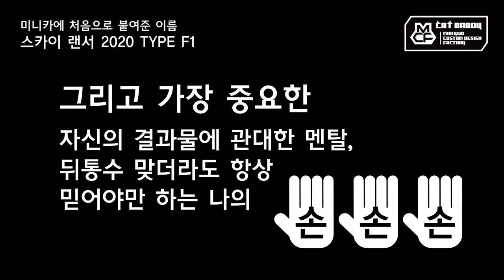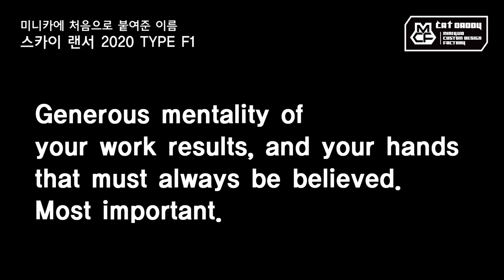작업기 17_미니카에 처음으로 붙여준 이름, 스카이 랜서 2020 TYPE F1 (타미야 미니카)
2020년 첫 작업으로 선정한 아이는
제 미니카 생활에서 처음으로 차에 이름을 지어주었던
스카이 랜서~ 라는 이름으로 다시 태어나는 쉐도우 샤크랍니다.
하여간 차 이름 붙이고 노는 건 참 좋아합니다, 제가 ㅋㅋ
지난 한 해 과분한 관심과 사랑에 정말 감사드립니다.
2020년도 여러분과 함께 즐거운 미니카 생활 이어나가겠습니다!